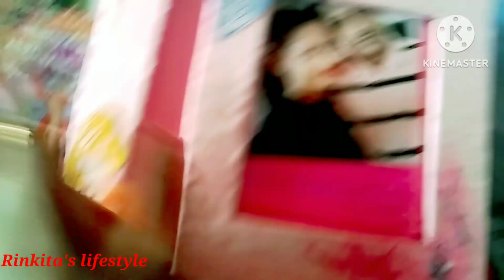আজকে বড়ো জা আমাকে রান্না করে খাওয়ালো||যেটা আমার সব থেকে পছন্দের.